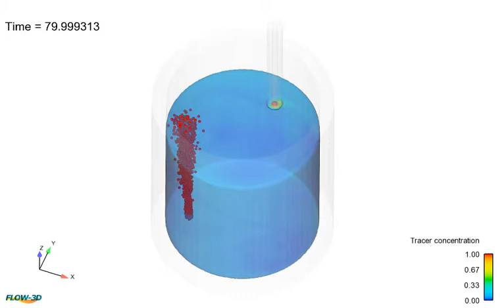Numerical Simulation of Mixing process in Gas Stirred Ladle System with One Plug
Numerical Simulation of Mixing process to estimate the 90% mixing time curve in Gas Stirred Ladle System with One Plug